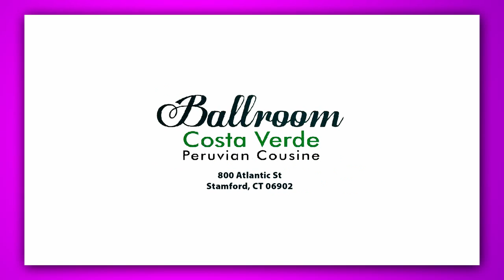Meet Noelia Baez,Pageant Candidate Señorita Belleza Latina 2014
Lo que más me encanta de mi cultura aparte de su historia, musica, y gastronomía es la unión y la entrega de nuestra gente.

What I love most about my culture, apart from its history, music and cuisine, is the passion and fondness of my people.